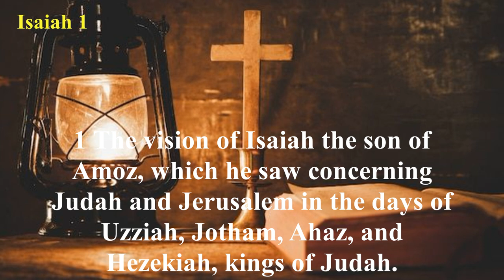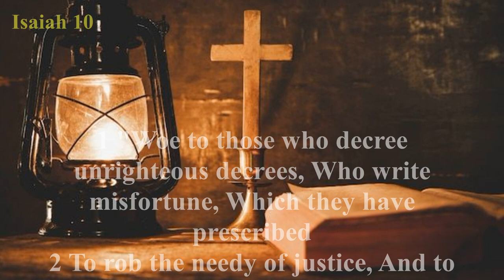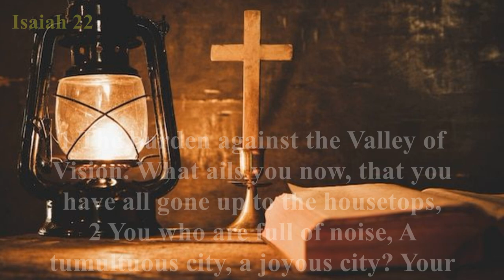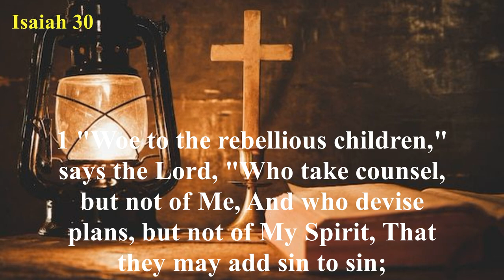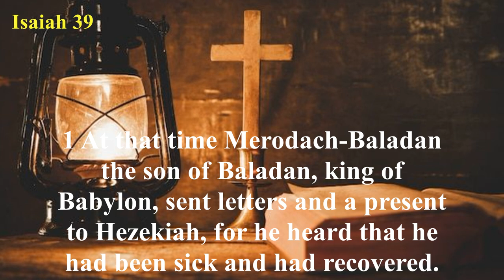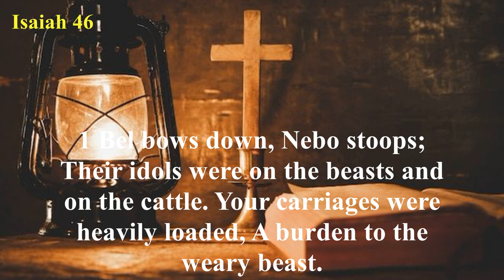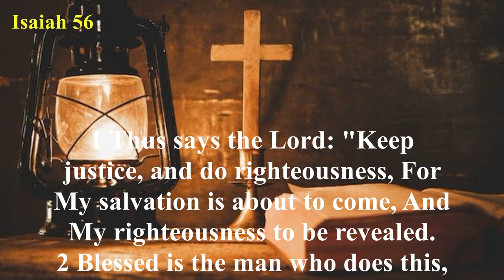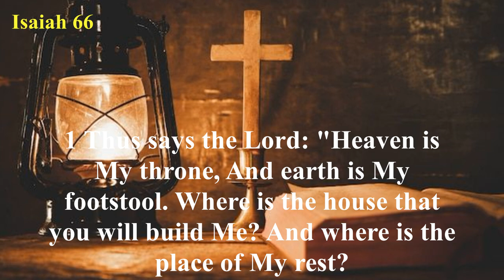The Book of Isaiah (NKJV) | Full Audio Bible with Scrolling text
Summary: The book of Isaiah reveals God’s judgment and salvation. God is “holy, holy, holy” (Isaiah 6:3), and therefore He cannot allow sin to go unpunished (Isaiah 1:2; 2:11-20; 5:30; 34:1-2; 42:25). Isaiah portrays God’s oncoming judgment as a “consuming fire” (Isaiah 1:31; 30:33).

At the same time, Isaiah understands that God is a God of mercy, grace, and compassion (Isaiah 5:25; 11:16; 14:1-2; 32:2; 40:3; 41:14-16). The nation of Israel (both Judah and Israel) is blind and deaf to God’s commands (Isaiah 6:9-10; 42:7). Judah is compared to a vineyard that should be, and will be, trampled on (Isaiah 5:1-7). Only because of His mercy and His promises to Israel, will God not allow Israel or Judah to be completely destroyed. He will bring restoration, forgiveness, and healing (43:2; 43:16-19; 52:10-12).

More than any other book in the Old Testament, Isaiah focuses on the salvation that will come through the Messiah. The Messiah will one day rule in justice and righteousness (Isaiah 9:7; 32:1). The reign of the Messiah will bring peace and safety to Israel (Isaiah 11:6-9). Through the Messiah, Israel will be a light to all the nations (Isaiah 42:6; 55:4-5). The Messiah’s kingdom on earth (Isaiah chapters 65-66) is the goal toward which all of the book of Isaiah points. It is during the reign of the Messiah that God’s righteousness will be fully revealed to the world.

In a seeming paradox, the book of Isaiah also presents the Messiah as one who will suffer. Isaiah chapter 53 vividly describes the Messiah suffering for sin. It is through His wounds that healing is achieved. It is through His suffering that our iniquities are taken away. This apparent contradiction is solved in the Person of Jesus Christ. In His first advent, Jesus was the suffering servant of Isaiah chapter 53. In His second advent, Jesus will be the conquering and ruling King, the Prince of Peace (Isaiah 9:6).